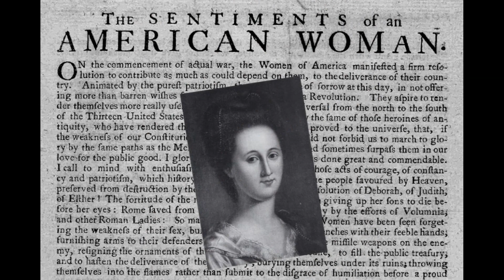The Missing Voices: 10 Women Who Molded America's Foundation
Welcome to Facts That Happened, the ultimate destination for mind-blowing and captivating facts that have shaped our world! On this incredible YouTube channel, we delve into fascinating historical events, intriguing discoveries, and extraordinary occurrences that have left an indelible mark on humanity.

Join us on an exhilarating journey through time as we uncover hidden gems of knowledge and unveil the untold stories that have shaped civilizations. From ancient wonders to modern marvels, our videos are meticulously crafted to deliver an immersive experience that will leave you enlightened and amazed.

In each captivating episode, our team of expert researchers and storytellers meticulously compile an array of intriguing facts and present them in an engaging and easily digestible format. Prepare to be captivated by a tapestry of knowledge that spans across various domains, including history, science, technology, culture, and more.

* Gain a profound understanding of historical events and their impact on the present.
* Discover lesser-known facts and insights about iconic figures and pivotal moments.
* Explore the wonders of the natural world and unravel the mysteries of science.
* Expand your knowledge and broaden your perspective through thought-provoking content.
* Engage with a vibrant community of fellow knowledge-seekers and share your thoughts.

We invite you to be a part of our ever-growing community of curious minds. If you're passionate about expanding your horizons and unraveling the secrets of the world, don't forget to hit the Like button, subscribe to our channel, and turn on the notification bell to stay updated with our latest uploads.

Help us spread the joy of knowledge by sharing this video with your friends, family, and social networks. Together, we can create a world where curiosity thrives and understanding flourishes.